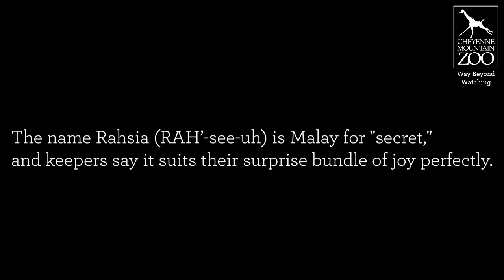Baby Siamang Gets a Name!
Our baby Siamang has a name, thanks to you! We received more than 4,300 votes to name this precious little girl and the resounding favorite is Rahsia (RAH’-see-uh). Over the last month, CMZoo partnered with Children's Hospital Colorado to invite fans from all over the world to cast their votes to help name this adorable little girl. The name Rahsia is Malay for "secret," and keepers say it suits their surprise bundle of joy perfectly.

Keepers want to send a great, big THANK YOU to everyone who donated items from the baby registry. The Siamangs have been thoroughly enjoying the blankets, saucer swings and yummy treats you sent.

Thanks for voting to help us name Eve and Wayan's baby! To learn more about how Rahsia, Wayan and Eve are doing since their surprise baby was born on Labor Day, read our latest Waterhole article about the family